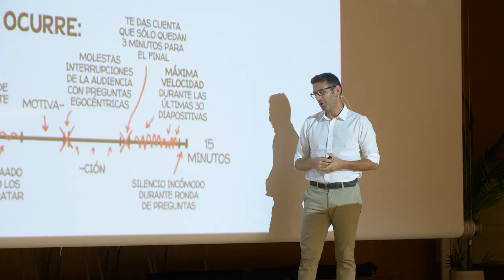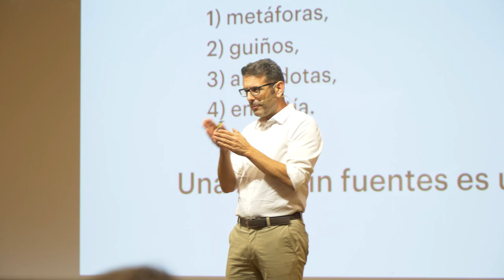Xosé Castro | Fundamentos del debate | Universidad Europea del Atlántico